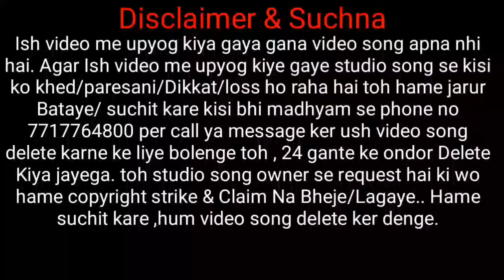Hara Holmo Taling Hataw Jong Bin | New santali studio version song 2022 | New santali video 2022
johar ge joto gate ko nowa famous st vs official channel re inj Supai Soren , arho nawa nawa SANTALI studio version traditional & semi traditional, Romantic modern santali sereng agu katinj hej akana asayanj nowa joto sereng pe enjoy tabona.

hamare yaha is video me upyog kiye gaye video song apna nhi hai, is sabhi gane video se kisi ko khed hai toh hame suchit kare is no pe 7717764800, 24 ghante ke ander  ush video ko delete kiya jayega. isiliye channel me ya video me koi copy right strike na Kare ya copy tight claim na bheje. copyright strike lagane se pehle hame jarur bataye kisi bhi madhyam se.

# SupaiSoren

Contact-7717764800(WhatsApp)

Topic search:-
Sohray
Bapla
Sohray song
Bapla song